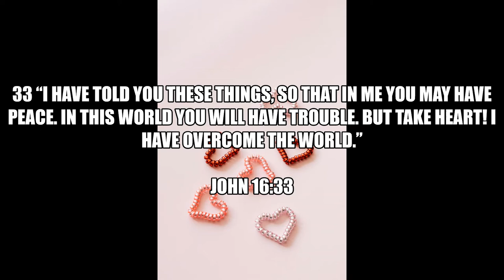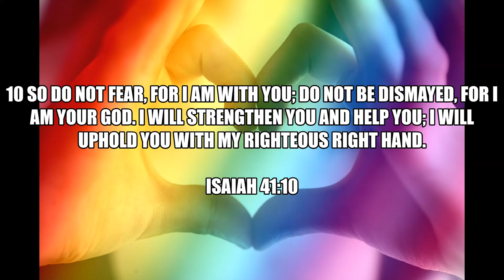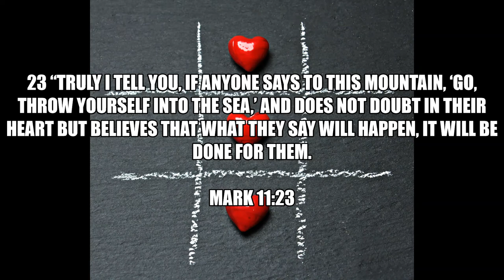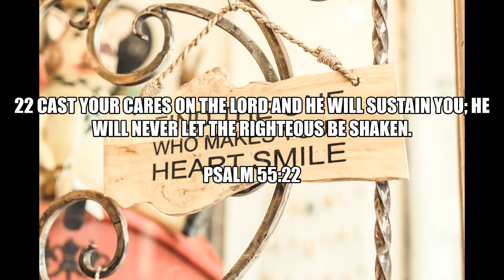Inspirational Quotes For Broken Hearted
If you like Inspirational Quotes About Broken Hearted video, please do not forget to hit the subscribe button and the bell icon to notify you, we are uploading new inspirational quotes every day.